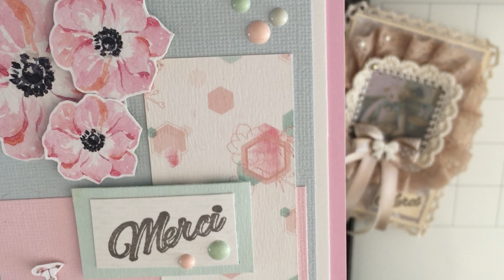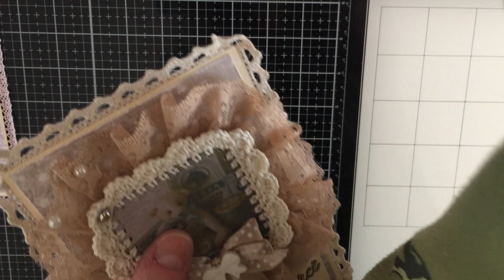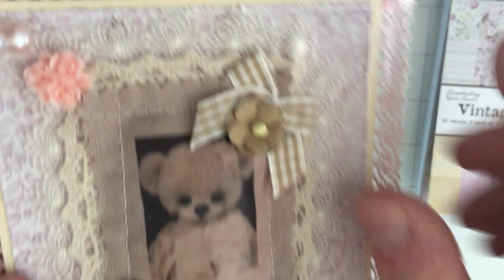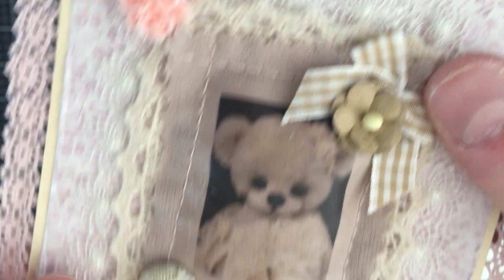Création de CARTES avec Chutes et Images Crochetées